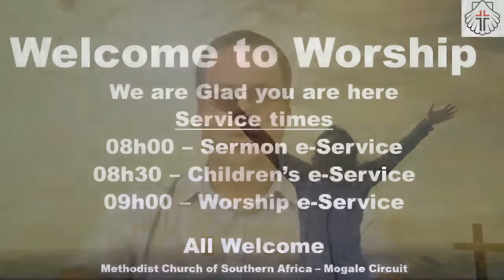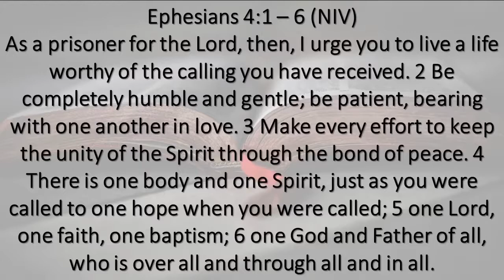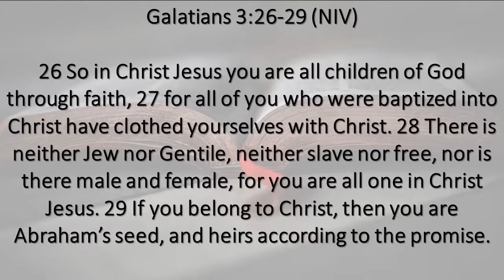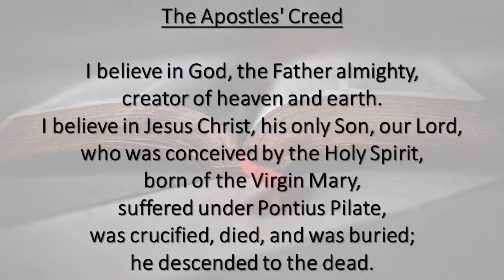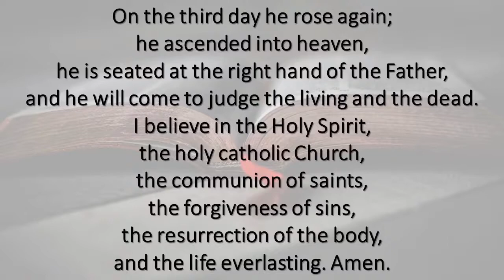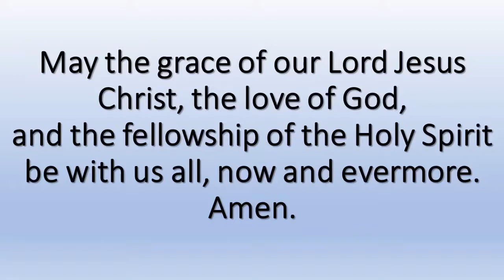27 September - 08h00 Sermon e-Service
Welcome to worship, we are glad you are here
Welcome and thank you for joining us today, we hope that you enjoy this e-service with us, please feel free to engage as you feel comfortable.

Sunday Notices
Welcome to those who are joining us for our e-Services via Facebook or YouTube. May you be blessed as we worship together in song, prayer, and scripture.

Thursday Connect Group
Join us every Thursday evening from 18h00 to 18h30 for a time of fellowship and connect around the word of God. This will be done through Zoom, the link to the Zoom meeting will be supplied later in the week.

Faith for Daily Living – September to October edition is now available. You are welcome to collect a print copy from our church sites at Krugersdorp and Noordheuwel Methodist Churches, please would you contact one of the stewards before so that we can expect your visit. You can also access the digital version from the following

Resumption of in-person worship Services
We are working towards the reopening of our Church sites in the Mogale Circuit, including Krugersdorp Methodist Church, Noordheuwel Methodist Church, and Princess Methodist Church sites. We are well advanced in our COVID-19 readiness and establishment of COVID-19 protocols and are hoping to resume in-person worship soon. We are, however, still awaiting the final approval and sign off from our church structures at Synod level. I will keep you informed of further developments in this matter. If you would like to comments or share your thoughts about the resumption of in-person worship or have concerns please would you contact me on or through a telephone call on or , alternatively, you can send me a WhatsApp message.

Please note that once our in-person Sunday Services resume, we will still be making our daily reflections and Sunday e-Services available.

Please note that the church has never and will never be closed due to COVID-19, rather we continue to Be the Church, the Body of Christ, in the places in which we find ourselves during this abnormal and challenging time. We need to get our buildings COVID-19 compliant before we continue in-person worship services.

Our Sunday e-Services will continue as follows:
08h00 Sermon e-Service
08h30 Children’s e-Service
09h00 Worship e-Service

Please note that these e-services will be available through YouTube and on our Facebook page, and the links to these will be made available through our WhatsApp Info Group.

If you would like to engage further on this, please feel free to chat with me or any of the Society Stewards about this.

If you are a member of our church, please keep up your financial giving as we depend upon this to keep certain ministries going and have salaries that our church needs to pay, all of which are dependent on our generous giving towards the work of God through our Church. I would like to encourage you to continue to give into the life of our church through electronic giving.

If you are not linked to or have access to internet banking, I would like to encourage you to deposit them into the church bank account as you are able. Alternatively, you can to put aside your tithes and offerings, and bring these to the church when you are able (by arrangement) or once we resume in-person services place them in the offering bag.

Churches Banking details are as follows:

Krugersdorp Methodist Church
Methodist Church of S.A. Krugersdorp

Methodist Church of SA – Noordheuwel
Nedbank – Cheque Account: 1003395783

Princess Methodist Church
Account Name: Princess Methodist Church,
Standard Bank Westgate, Account number 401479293

I pray that during this time of uncertainty we would continually seek God in prayer, for our God is loving and holy and has promised never to leave nor forsake us.

Be Blesses and stay safe.
Grace & Peace

Raymond